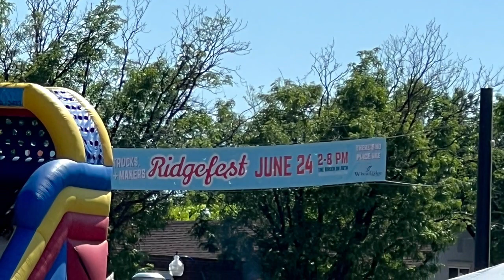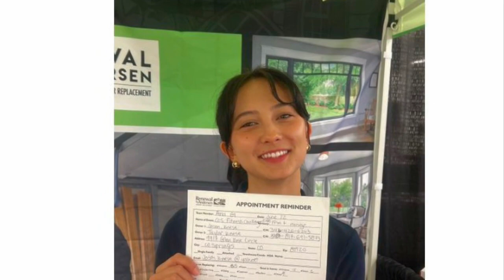June 24th 2023